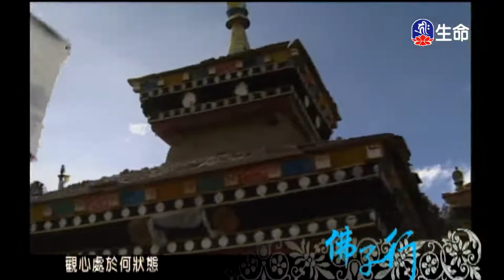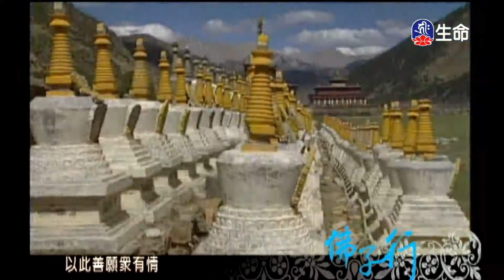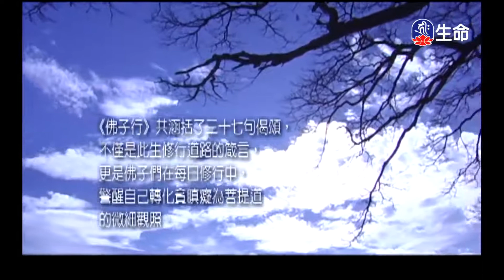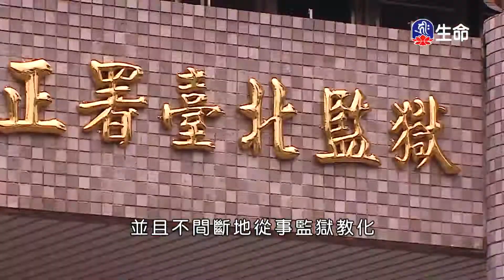佛曲-佛子行-2_經典佛曲_(lifetv_20201025_04:00)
經典佛曲_佛曲-佛子行。